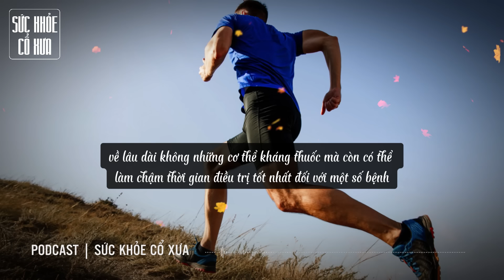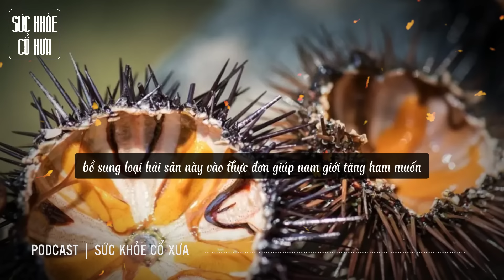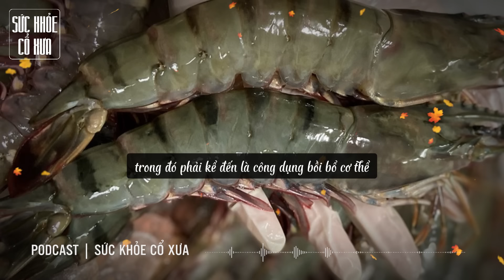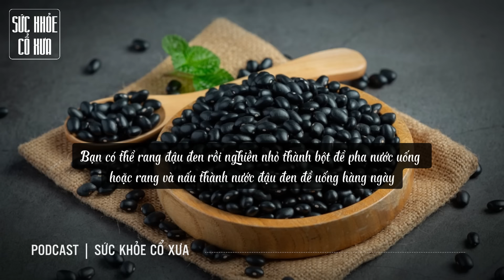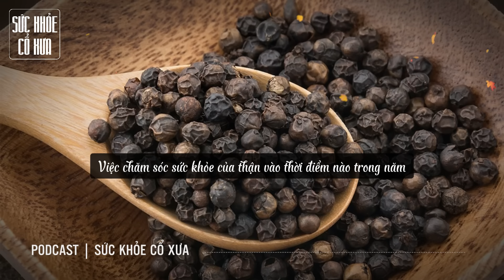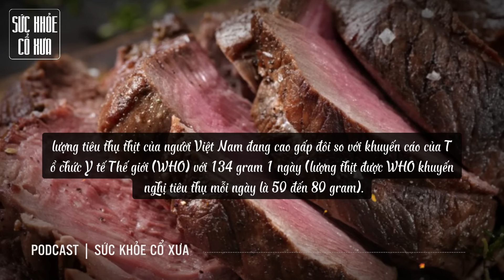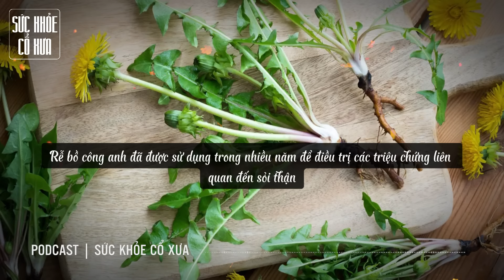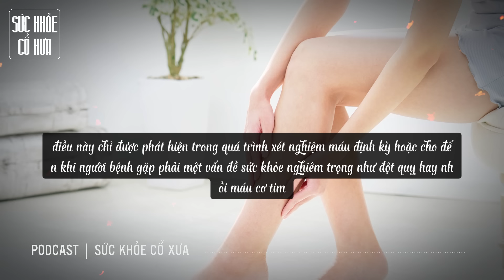4 VỊ TRÍ ở NAM GIỚI nếu ĐAU NHỨC là đang CẢNH BÁO BỆNH nguy hiểm CẦN ĐI KHÁM NGAY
4 VỊ TRÍ ở NAM GIỚI nếu ĐAU NHỨC là đang CẢNH BÁO BỆNH nguy hiểm CẦN ĐI KHÁM NGAY